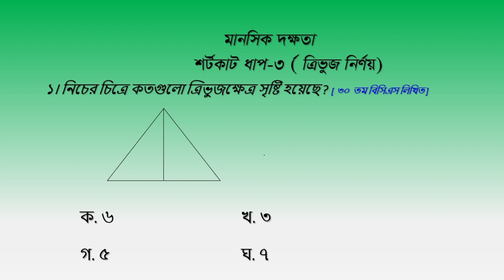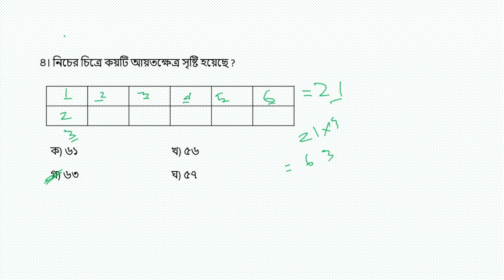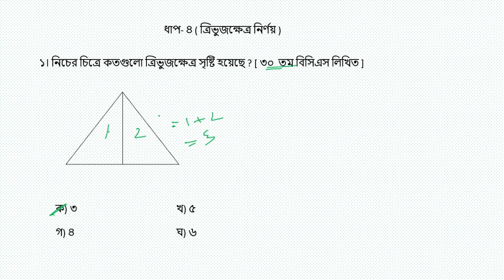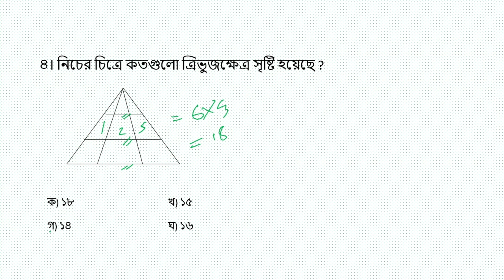মানসিক দক্ষতা II Reasoning Top 5 questions on Mental Ability II Reasoning Tricks in Bangla II bcs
Litle: মানসিক দক্ষতা II Reasoning Top 5 questions on Mental Ability II Reasoning Tricks in Bangla II bcs

Discreption & key:
মানসিক দক্ষতা বিসিএস,৪৩ তম বিসিএস প্রস্তুতি,মানসিক দক্ষতা,মানসিক দক্ষতার প্রশ্ন ও সমাধান,mental ability questions with answers, bcs mental ability lecture,bcs mental ability, ত্রিভুজ গণনা,ত্রিভুজের সংখ্যা নির্ণয়,বিসিএস গণিত শর্টকাট, ত্রিভুজ গণনা করুন, কতগুলি ত্রিভুজ, কত ত্রিভুজ আছে, reasoning tricks, মানসিক দক্ষতা বিসিএস, গণিত, reasoning shortcut